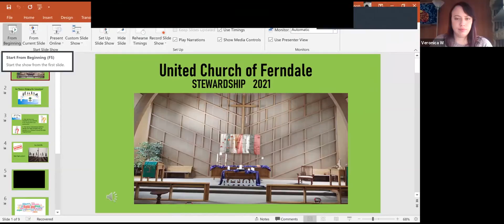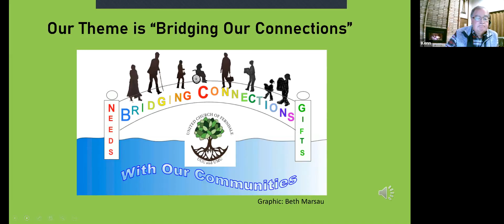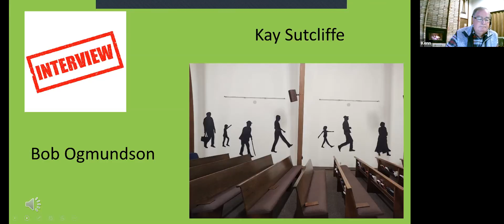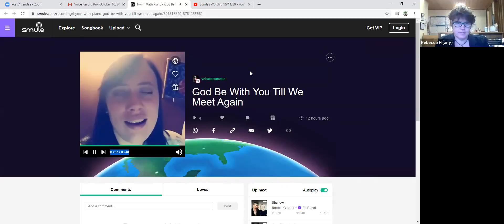Sunday Worship 10/18/20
CCLI -Copyright (group) License 1360918
CCLI-Streaming (group) License CSPL154230